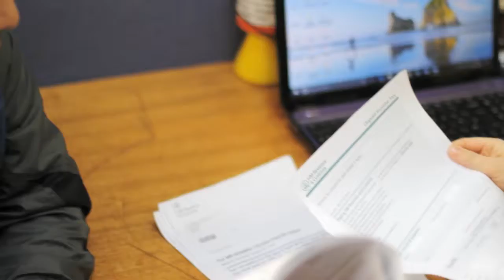Meet Rachel & LADPP - Part 1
Meet Rachel & LADPP Free Advice & Representation.
LADPP (Latin American Disabled People´s Project) provides free Advise & Representation to Spanish and Portugueses speakers in London (UK).